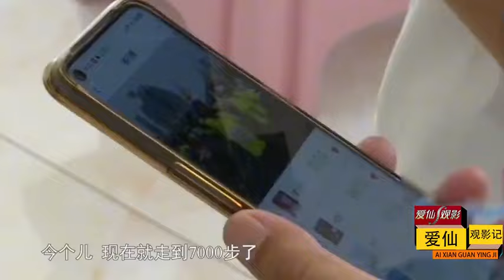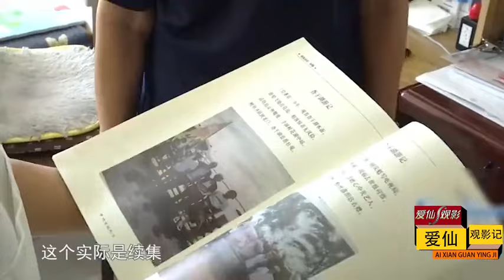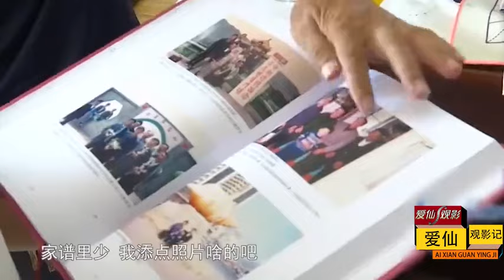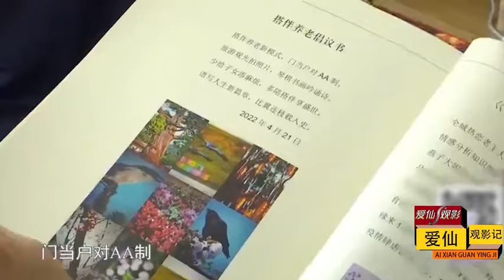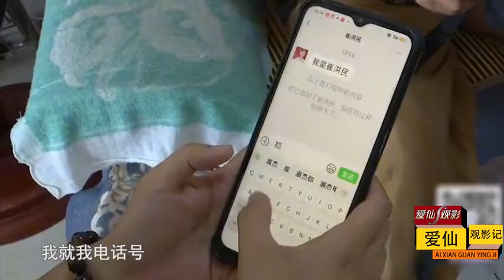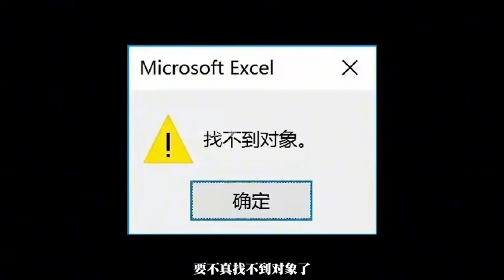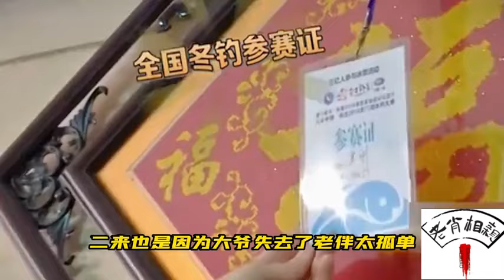奇葩大爺相親就是爲了找個監控器，還要跟大媽AA制#情感